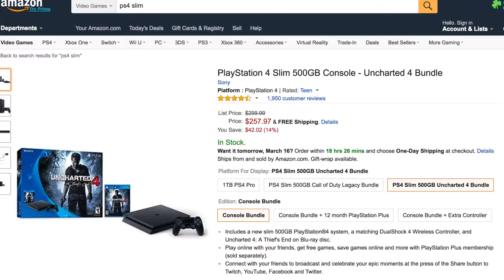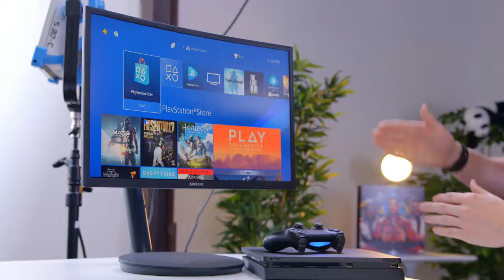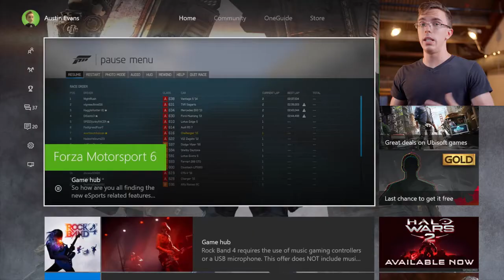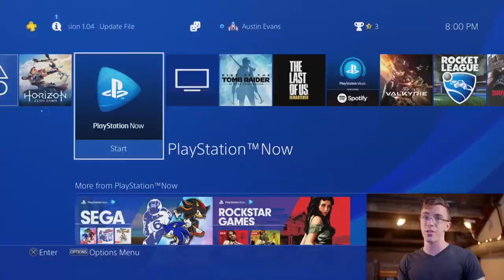Nintendo Switch vs PS4 vs Xbox One Which the Best?!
Nintendo Switch on Amazon
Microsoft Xbox One S on Amazon
Sony PS4 Slim on Amazon
 Nintendo Switch vs PS4 Slim vs Xbox One S: which game console is best?

We are here everyday to review and rate all new about Best Electronics online :)